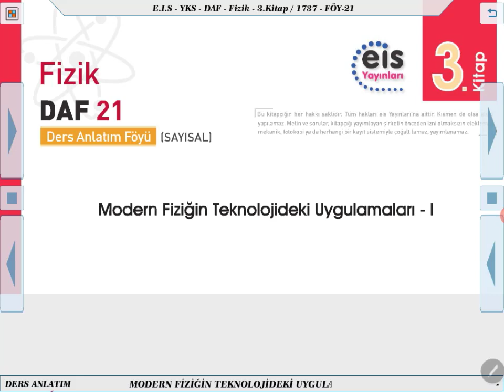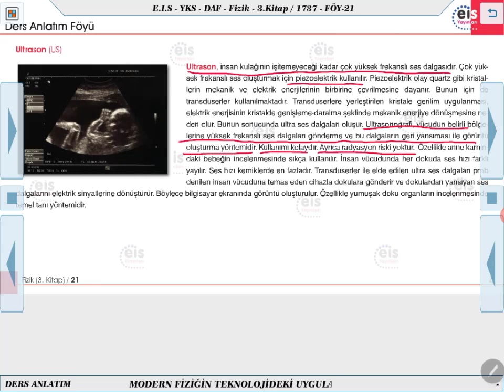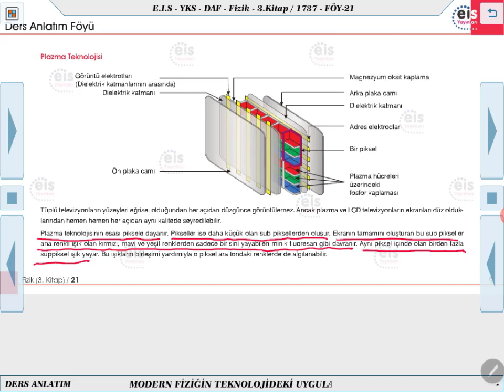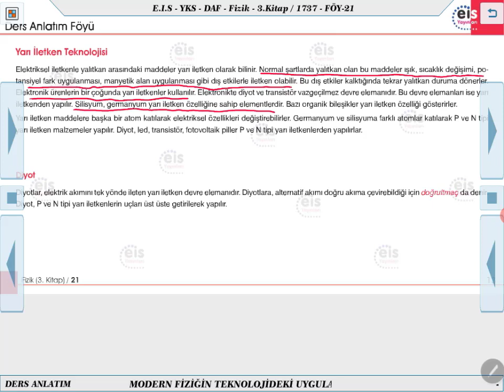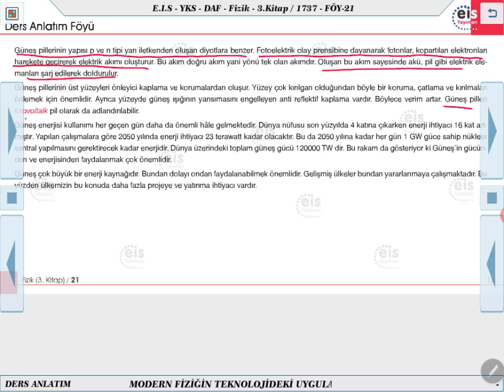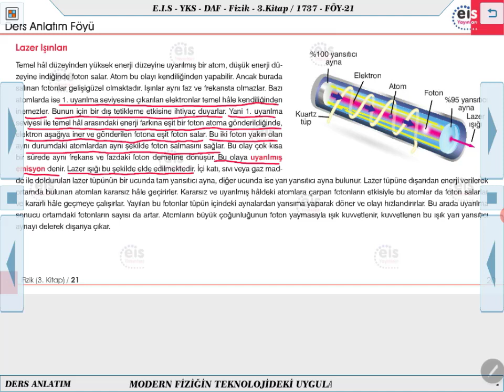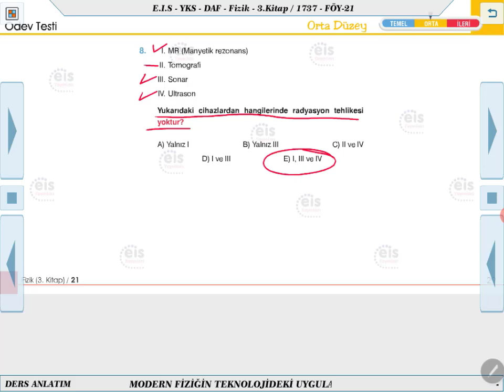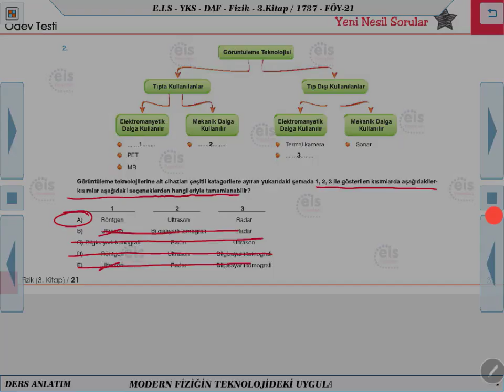Fizik 3 - Modern Fiziğin Teknolojideki Uygulamaları 1 📗